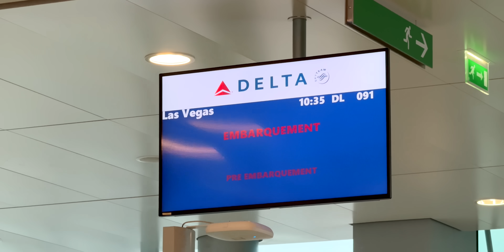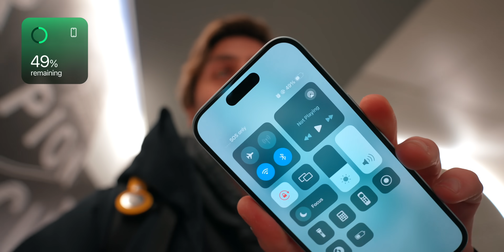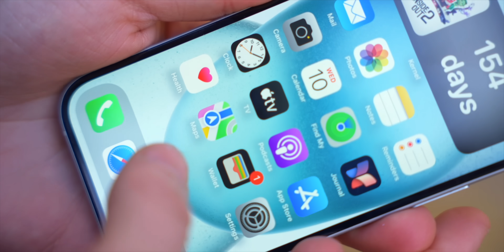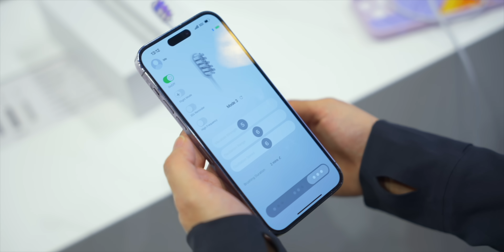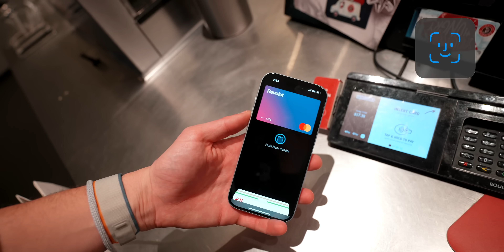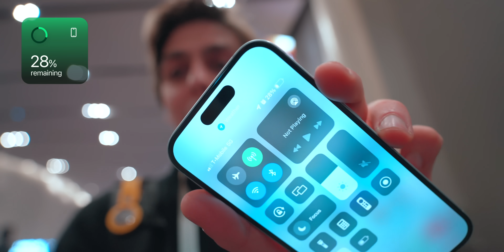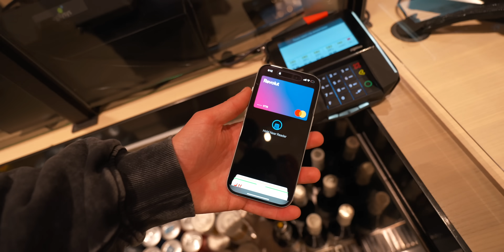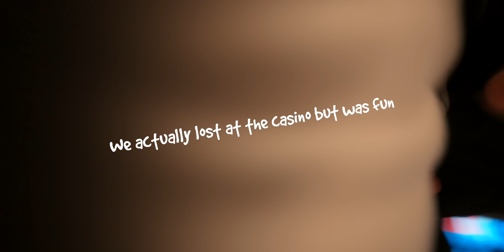Traveling with iPhone 15 - Why It's (Really) Useful [2024]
The iPhone 15 Pro is the perfect companion when you travel so I decided to go to Las Vegas and vlog with the iPhone 15. You get to see, camera tests, battery tests, travel photography, Apple Pay, Dynamic Island and more. A true day in the life.